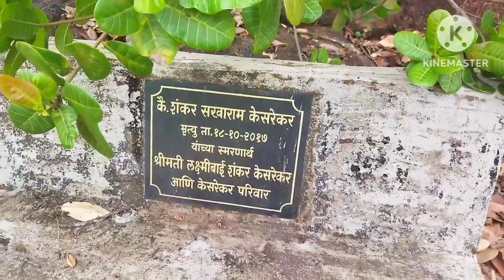मांदीवली मधील सावंतवाडी हे गाव